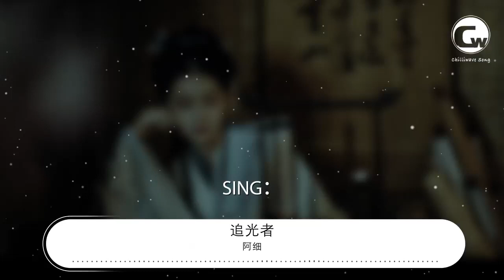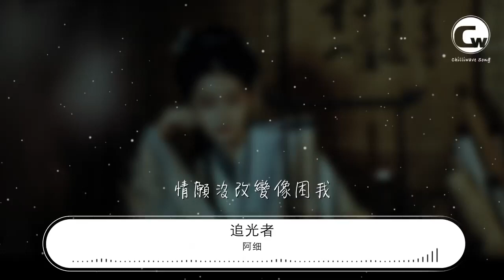阿細 - 追光者（粵語版）（Cover 岑寧兒）『原來幸福裝載對岸』【動態歌詞Lyrics】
追光者（粵語版）（Cover 岑寧兒）

00:00  作詞 : 阿細
00:01  作曲 : 馬敬
00:02 獨白：
00:04 你永遠在遠處發着光
00:07 但我卻怎麼也抓不到
00:11 即使前路一片漆黑
00:14 但是
00:15 我願意
00:20 SING：
00:25 你似光 註定燃亮我心火
00:30 即管重複地劃破
00:33 告別我 唯獨亦不熄感覺
00:38 像最初 我是無懼那一個
00:43 漆黑裏敢於自我
00:48 直到光交錯於身擦過
00:52 沒法一起是我想得太多
01:01 原來幸福裝載對岸
01:04 一閃過不要太驚慌
01:07 爲何未寫過便要放
01:10 可給我終確定答案
01:14 原來自卑淹沒過我
01:17 不敢去擁抱那束光
01:20 情願沒改變像困我
01:24 若有錯 可否改過
01:42 你似光 註定燃亮我心火
01:46 即管重複地劃破
01:50 告別我 唯獨亦不熄感覺
01:54 像最初 我是無懼那一個
01:59 漆黑裏敢於自我
02:05 直到光交錯於身擦過
02:08 沒法一起是我想得太多
02:14 原來幸福裝載對岸
02:17 一閃過不要太驚慌
02:20 爲何未寫過便要放
02:24 可給我終確定答案
02:27 原來自卑淹沒過我
02:30 不敢去擁抱那束光
02:34 情願沒改變像困我
02:38 若有錯 可否改過
03:07 原來幸福裝載對岸
03:11 一閃過不要太驚慌
03:14 爲何未寫過便要放
03:17 可給我終確定答案
03:20 原來自卑淹沒過我
03:24 不敢去擁抱那束光
03:27 情願沒改變像困我
03:31 若有錯 可否改過